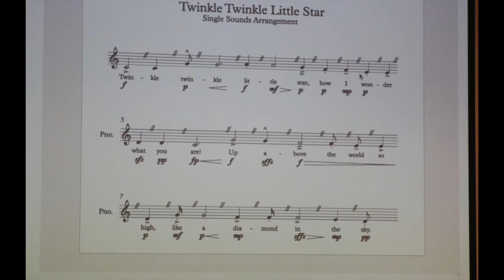CSUFMusic Weekly Recap Fall 2021 Week 4